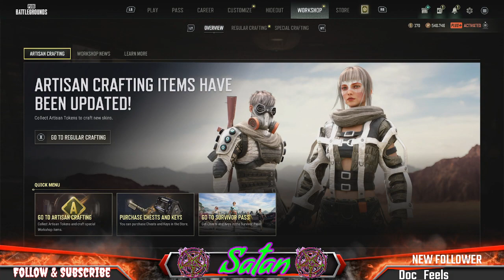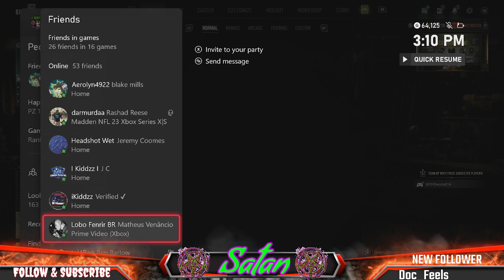Vicious Gaming Presents: Thirsty Thursday 12/28/23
Xbox/PC:
ItSnowsInHell

Code: PubGesus

*Moderators/Editors/Behind The Scenes:

TV Aero